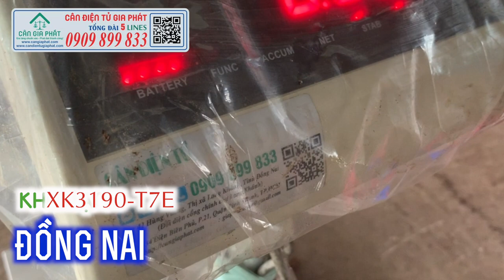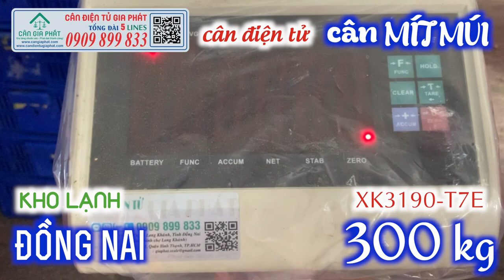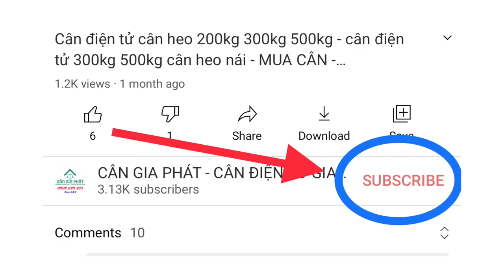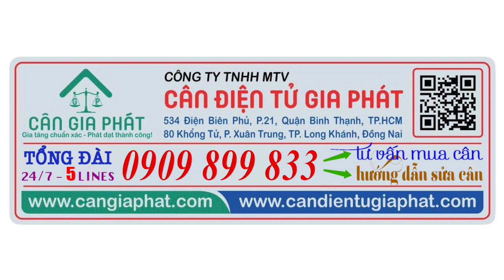Cân điện tử 150kg 200kg 300kg 500kg CÂN MÍT MÚI ở Đồng Nai, CÂN ĐIỆN TỬ XK3190-T7E 150kg 300kg 500kg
Cân điện tử 150kg 200kg 300kg 500kg CÂN MÍT MÚI ở Đồng Nai, CÂN ĐIỆN TỬ XK3190-T7E 150kg 300kg 500kg - HOTLINE